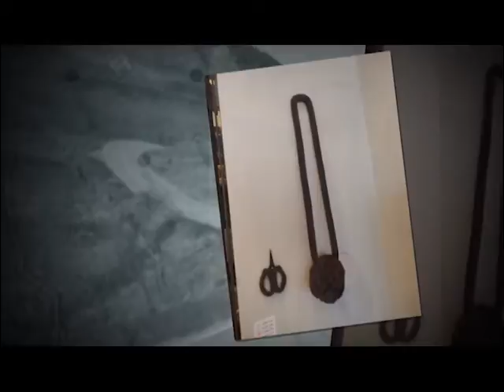รายการ Daradaily Art Show ตอน อตินุช ตันติวิท Atta Gallery P.2/4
ห้ามพลาด กับเทปสัมภาษณ์สุดExclusive คุณ อตินุช ตันติวิท เจ้าของAtta Gallery และนิทรรศการ Everything is Anything and Nothing โดย คุณฤดี ตันเจริญ ดำเนินรายการโดยพิธีการสาวสวยสุดมั่น คุณโย โยทะกา จุลโลบล ส่วนเรื่องราวจะเป็นอย่างไรนั้น วันนี้ห้ามพลาด 19.30 .ทางช่องดาราเดลี่ทีวี ออกอากาศวันอังคาร 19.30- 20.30 น, 00.00 /05.00 น. วันพุธ เวลา 10.45 น., วันพฤหัสบดี เวลา 15.45 น., วันเสาร์ เวลา 19.30 น.และวันอาทิตย์ เวลา.10.45 น. ทางช่อง daradailyTV หรือ ทางจานดาวเทียม
รับชมได้ทางกล่อง
จานดำใหญ่ PSI ช่อง 198
กล่อง GMM Z ช่อง 198
จาน ThaiSat, IdeaSat, INFOSAT และ LEOTECH ช่อง 83 ดูเพิ่มเติม
daradailyTV
หรือสามารถดูผ่านเวบไซส์และโทรศัพท์มือถือได้ที่